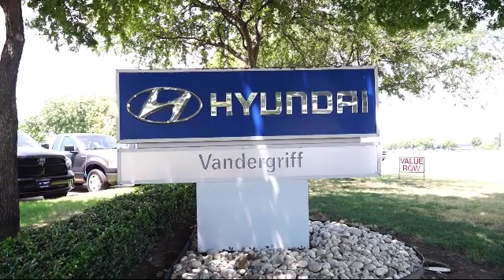2017 Hyundai ELANTRA Sedan SE Arlington Mansfield Grand Prairie Dallas Fort Worth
2017 Hyundai ELANTRA Sedan SE Stock Number: HH117717 Vin:5NPD84LF3HH117717.

Vandergriff Hyundai
1120 I-20 West